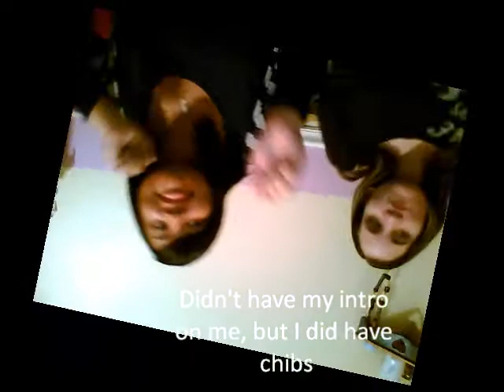Day 139 Jasmin and Chibi pwns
at life just cause! lol anyway updates on moi and forgot to mention that i'm going to get that preferred pass for universal and ioa so we should go do something soon!